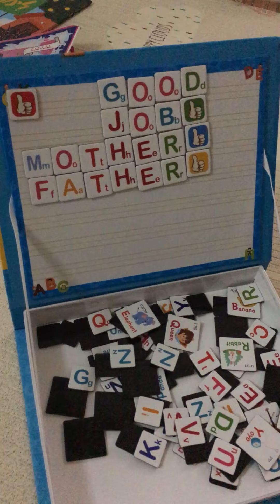전화 놀이하는 봄이! 이제 제법 전화 받고 대화가 되는데! 옆에서 혼자 영어공부하던 샘이! 엄마 아빠 영어 알파벳 찾기 성공!